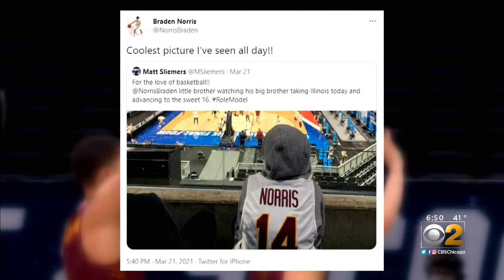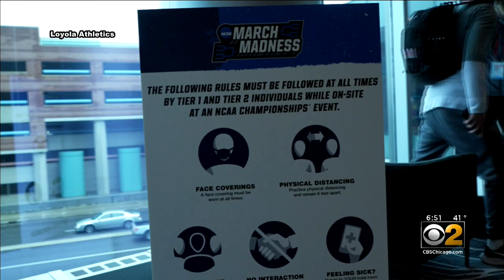Q&A With Loyola Ramblers Sophomore Braden Norris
Loyola Ramblers sophomore Braden Norris may have a bit of a baby face, but he is all business. The Oakland of Michigan transfer has made some big shots, and his tough guy facial expressions got the attention of former NFL punter Pat McAfee, who compared him to another slight more famous Norris.